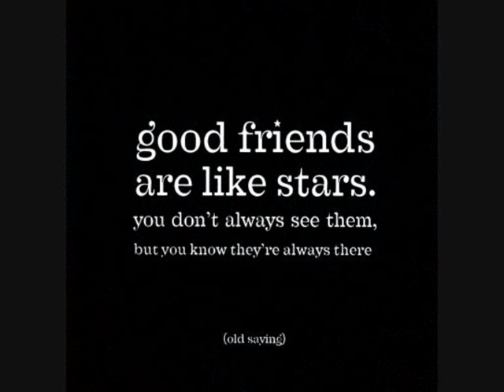Prefab Sprout - We let the stars go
english pop band 'prefab sprout' with ther hit 'we let the stars go' (1990)

 To be a star, you must shine your own light, follow your own path, and don't worry about the darkness, for that is when the stars shine brightest